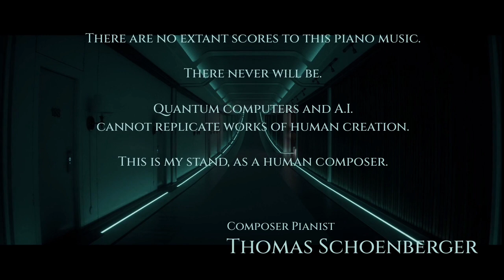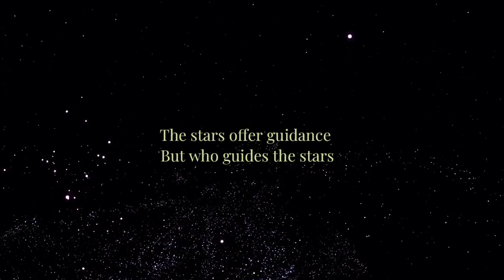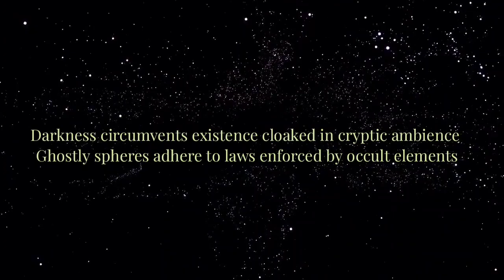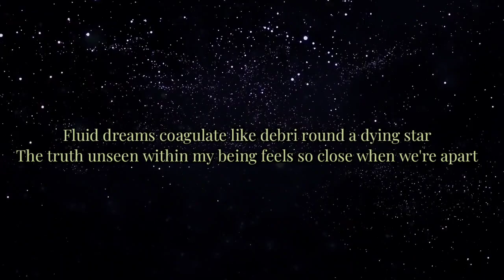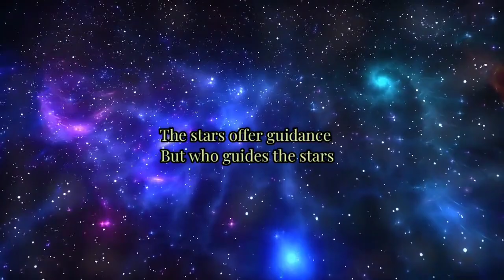'Libra' - (Sophia Musik mirror) with [Poet] John Peacox - 'Who Guides The Stars'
Greetings everyone

It was a joy and a great honor to write the poem 'Who Guides The Stars' for this project.

A robust special thanks to [Composer/Pianist/Arranger] Thomas Schoenberger for this beautiful video mirrored from Sofia Musik channel

Also a heartfelt special thanks to Marcia Stockton for her wonderful work as video editor as well as (Co-Arranger) with Thomas

Also, Marcia has completed the final installment of her epic series of compositions dedicated to the '50 United States of America'

Who Guides The Stars

The stars offer guidance
But who guides the stars

Emptiness encompasses the air of suffocating silence
With labored breath the leaves of death are falling from the tree of life

Darkness circumvents existence cloaked in cryptic ambience
Ghostly spheres adhere to laws enforced by occult elements

Fluid dreams coagulate like debri round a dying star
The truth unseen within my being feels so close when we're apart

With voyeuristic secrecy my odyssey became a curse
I marveled at the oddity of madness with amoral mirth

Does beauty transcend loneliness to stand alone with stoic grace
Immersed within this universe interspersed in time and space

Written by
©️2023 John Peacox